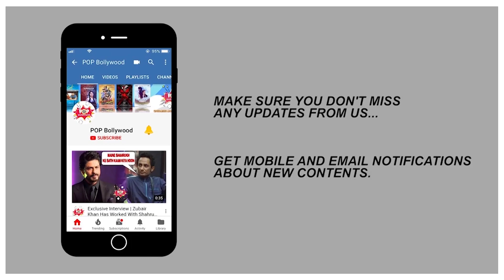SREESANTH VS DIPIKA KAKAR IBRAHIM | KNOW THE DIFFERENCE | BIGG BOSS 12 WINNER